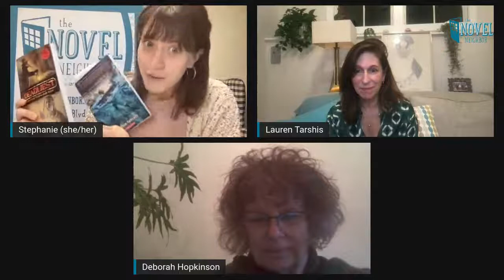I Survived and The Deadliest Diseases Virtual Event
Join Lauren Tarshis and Deborah Hopkinson as they discuss their books, I Survived the Galveston Hurricane, 1900 and The Deadliest Diseases Then and Now.

Ticketing

This free event will be streamed live on the Novel Neighbor’s Facebook and YouTube pages. Registration is optional, but recommended.

You may buy copies of the books with signed bookplates on our website or add-ons with your free event registration.

Please note that we are not able to process international orders through Eventbrite.

I Survived the Galveston Hurricane, 1900

More than a century later, the Galveston Hurricane of 1900 is still America's deadliest disaster. Lauren Tarshis's story of one child surviving the horrible event churns with page-turning action and bold hope.

The city of Galveston, Texas, was booming. Perched on an island off the southern coast of Texas, Galveston had been founded in the 1830s. By 1900, it was Texas's richest and most important city. Boats loaded up with American cotton and wheat steamed from Galveston to countries around the world. Arriving ships were crowded with immigrants. The streets, paved with crushed oyster shells, sparkled like they'd been sprinkled with diamonds.

True, this glittering city was prone to flooding. But just a few years before, a weather forecaster had said the idea of a hurricane striking Galveston was absurd.

So when a storm started brewing on September 8, 1900, no one believed it would be any worse than previous storms. They gathered on the beach to cheer on the wild waves. But what started as entertainment soon turned into a nightmare as those wild waves crashed into the city. By morning, hundreds of homes were destroyed. Eight thousand people were dead. The city had all but disappeared.
In this thrilling installment of Lauren Tarshis's New York Times bestselling I Survived series, one child finds safety only to head back into the treacherous waters to make sure his neighbors are safe.

The Deadliest Diseases Then and Now

Perfect for young readers of I Survived and the Who Was series! Packed with graphics, photos, and facts for curious minds, this is a gripping look at pandemics through the ages.

The deadly outbreak of plague known as the Great Mortality, which struck Europe in the mid 1300s and raged for four centuries, wiped out more than 25 million people in the course of just two years. With its vicious onslaught, life changed for millions of people almost instantaneously.

Deadly pandemics have always been a part of life, from the Great Mortality of the Middle Ages, to the Spanish Influenza outbreak of 1918, to the eruption of COVID-19 in our own century. Many of these diseases might have seemed like things to read about in history books -- until the unthinkable happened, and our own lives were turned upside down by the emergence of the novel coronavirus.

As we learn more about COVID-19, we may be curious about pandemics of the past. Knowing how humans fought diseases long ago may help us face those of today. In this fast-paced, wide-ranging story filled with facts, pictures, and diagrams about diseases -- from plague to smallpox to polio to flu -- critically acclaimed Sibert Honor author Deborah Hopkinson brings voices from the past to life in this exploration of the deadliest diseases of then and now. Filled with more than 50 period photographs and illustrations, charts, facts, and pull-out boxes for eager nonfiction readers.

Lauren Tarshis's New York Times bestselling I Survived series tells stories of young people and their resilience and strength in the midst of unimaginable disasters and times of turmoil. Lauren has brought her signature warmth and exhaustive research to topics such as the battle of D-Day, the American Revolution, Hurricane Katrina, the bombing of Pearl Harbor, and other world events. She lives in Connecticut with her family, and can be found online at laurentarshis.com.

Deborah Hopkinson is the acclaimed author of over 40 award-winning books, including Shutting Out the Sky, an NCTE Orbis Pictus Honor Book and a Jane Addams Peace Award Honor Book; Up Before Daybreak, a Carter G. Woodson Honor Award winner; Titanic: Voices from the Disaster, a YALSA Excellence in Nonfiction Finalist and Sibert Honor Book; Courage & Defiance: Stories of Spies, Saboteurs, and Survivors in World War II Denmark, a Sydney Taylor Notable Book and Orbis Pictus Recommended title; Dive! World War II Stories of Sailors & Submarines in the Pacific; D-Day: The World War II Invasion that Changed History; Sydney Taylor Notable Book We Had to be Brave: Escaping the Nazis on the Kindertransport; and We Must Not Forget: Holocaust Stories of Survival and Resistance. Deborah lives with her family near Portland, Oregon.